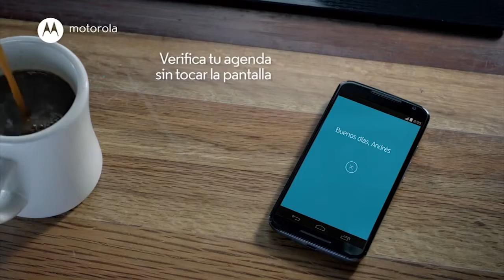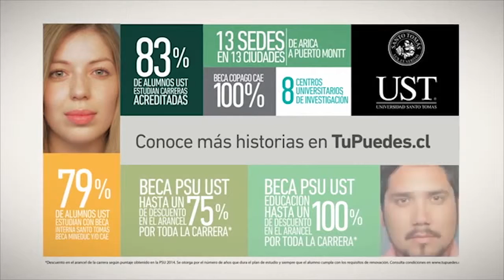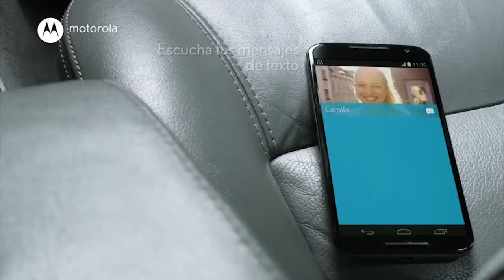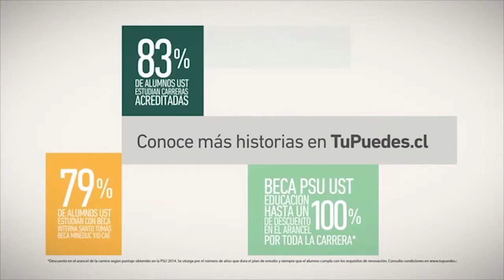2015-10-03 DMQF Fede Mekis